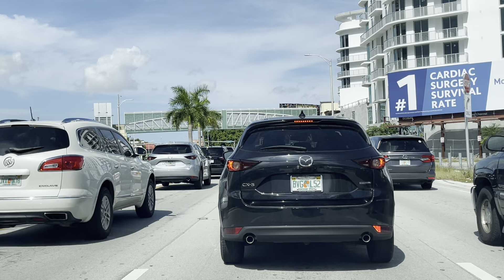South Dixie Hwy ~ Miami, Florida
Driving thru Miami